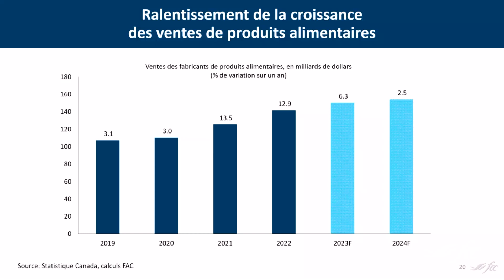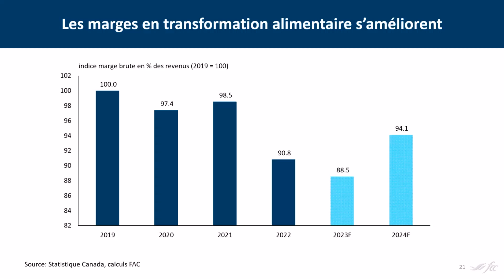Perspectives économiques de FAC pour 2024 : Agroalimentaire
L’inflation des aliments connaît un ralentissement et devrait continuer à fléchir. C’est une bonne nouvelle pour les consommateurs, mais qu’est-ce que cela signifie pour la transformation alimentaire? Joignez-vous à l’équipe des Services économiques de FAC qui fera un récapitulatif de l’année 2023 ainsi que des prévisions sur les variables économiques et financières importantes pour le secteur en 2024.

L’information dans cette vidéo est présentée à des fins de référence générale seulement et ne vise pas à fournir des conseils de nature commerciale précis. Elle ne doit pas être utilisée pour remplacer les conseils d’un professionnel. Les opinions exprimées dans cette vidéo sont celles des présentateurs et ne reflètent pas nécessairement l’opinion de FAC. FAC ne garantit pas l’exactitude, l’intégralité, la pertinence ou la fiabilité de l’information et décline expressément toute responsabilité en lien avec tout dommage ou toute perte pouvant découler de l’utilisation de cette vidéo. Il est interdit de reproduire en totalité ou en partie, cette vidéo ou toute autre vidéo produite par FAC à des fins de distribution commerciale, sans la permission écrite préalable de FAC.